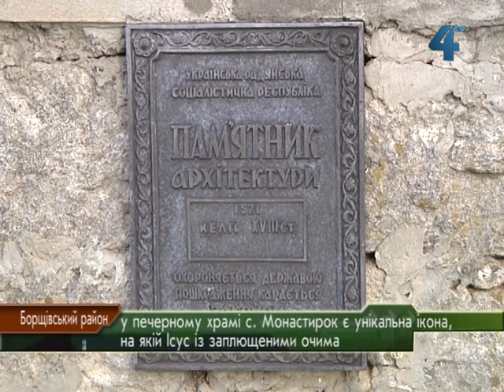Печерний храм на Борщівщині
Давньослов'янський печерний храм ІХ століття знаходиться на Тернопільщині у селі Монастирок Борщівського району. Унікальність його у тому, що в храмі знаходиться незвичайне зображення - чи не єдиний у світі образ Ісуса Христа, де він із заплющеними очима. А ще біля печерного храму є старенька церква Воздвиження Чесного Хреста - пам'ятка архітектури XVIII століття. У село Монастирок, розповідають місцеві мешканці, люди приїздять звідусіль, аби помолитись і одержати зцілення як духовне, так і фізичне.